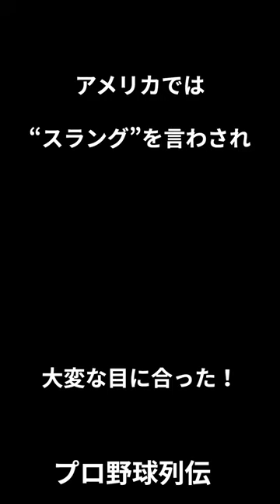村上雅則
歴代日本プロ野球選手　レジェンドの紹介
彼らが残したとんでもない記録や成績
今では考えられない根性野球の結果です
スピードやパワーは違いますが
その時代その時代のレジェンドを称えましょう。
※ご希望のプロ野球レジェンド選手がいましたらご連絡ください。
　作成致します。